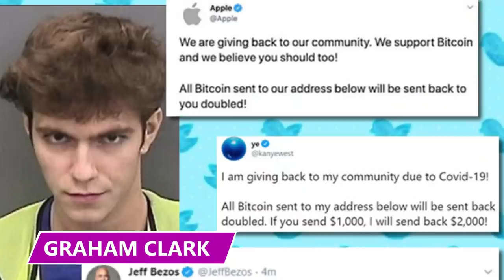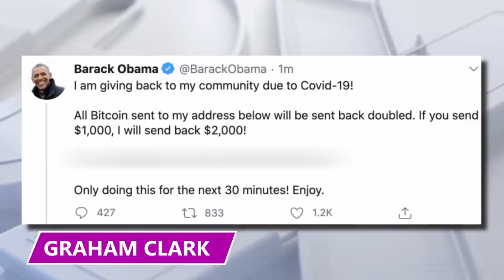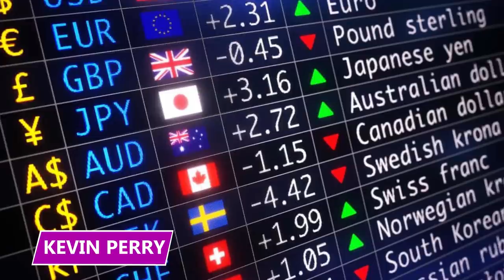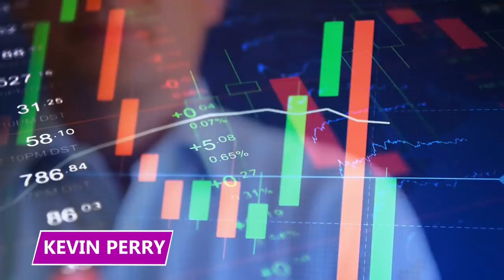When Starting a Career as a Scammer Goes Wrong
What happens when young kids become scammers? Find out in this video!

8 - Charles Turner
When he was 19-years-old, Charles Turner was booked into a Georgia jail after attempting to trick state tax collectors on multiple occasions. According to police, he tried to get them to send him a massive tax refund.

7. Yousef Selassie
Yousef Selassie was charged with first-degree grand larceny, identity theft, and many other crimes by the Manhattan Supreme Court. So, what did he actually do to get hit with all that? Yousef ran a highly lucrative scheme with nothing more than his iPhone and a laptop.

6 - Canadian Crypto
Yousef got away with a lot. But his operation was small-time compared to one teenager from Ontario, Canada. This teenager, whose name isn't known due to Canadian reporting laws, allegedly stole 46 million dollars worth of crypto from a single person.

5 - Graham Clark
Graham Clark also wanted to run a big crypto scam, but he wanted to get more creative than a simple SIM swap. Along with a few other scammers, he hacked into several high-profile Twitter accounts.

4 - Davion Darrel Mitchell
Davion Darrel Mitchel ran one of the oldest scams in the book. But unlike these lazy teenagers doing everything on their phones with crypto, he actually had to put in some effort for his scam. Mitchel sold candy to people, telling them it was to raise money for his football team.

3 - Kevin Perry
Kevin Perry ended up serving a 3-year prison sentence for an operation a little more elaborate than selling candy to rich folks. No, this teen was running a full-on Ponzi scheme. Perry told investors that he was investing their money into the foreign currency market.

2 - The Bling Ring
The Bling Ring may be the most popular gang of teenage scammers in history. They even got their own movie. They were also known as The Hollywood Hills Burglar Bunch, but that's not quite as catchy as The Bling Ring, now is it?

1. Tre Brown
Tre Brown only worked at a Kroger in Georgia for two weeks, but they were the most lucrative two weeks of his life. He scammed them out of almost one million dollars during his short stint with the grocery store. The 19-year-old made a lot more than minimum wage... until he got caught, anyway.